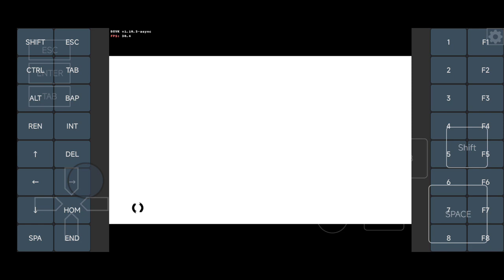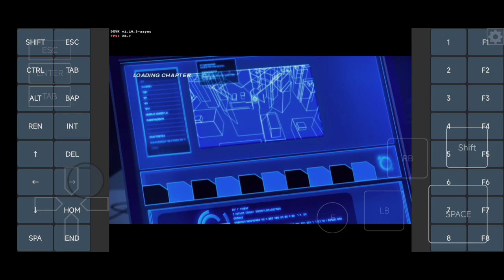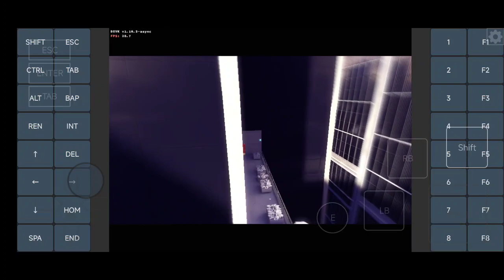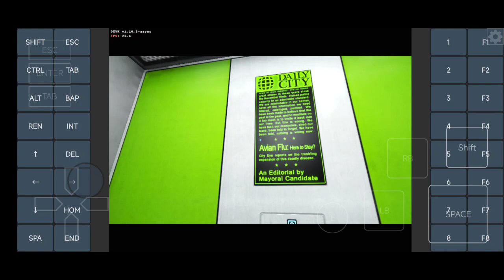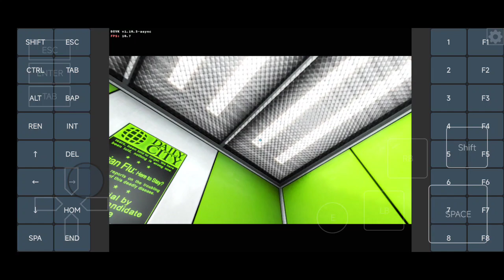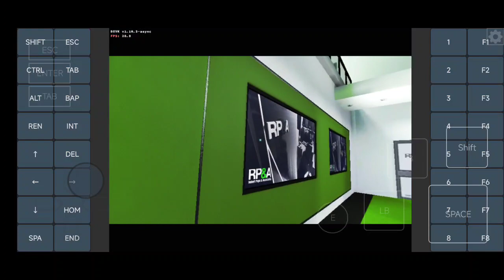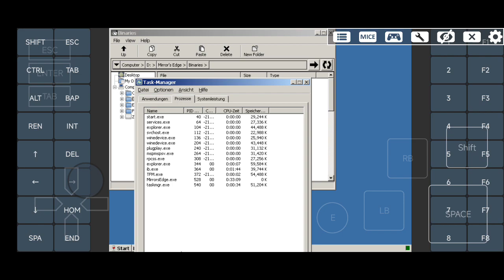Exagear 3.8: Mirrors Edge/ Wine 7.1/ Poco F3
Much more stable than box64 but a lil Bit slower. its much better without much crash